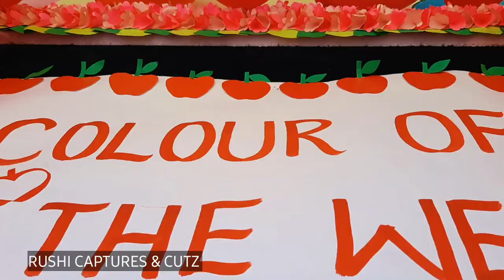Red Day CELEBRATIONS in Sri Chaitanya Techno School, Bellampalli 2022 | Scts Bellampalli